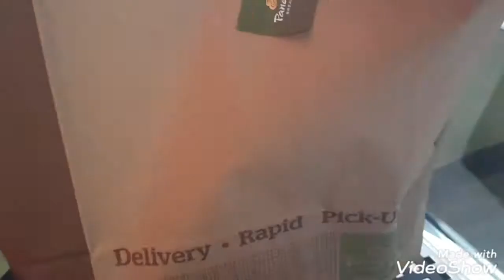Ate at Panera bread